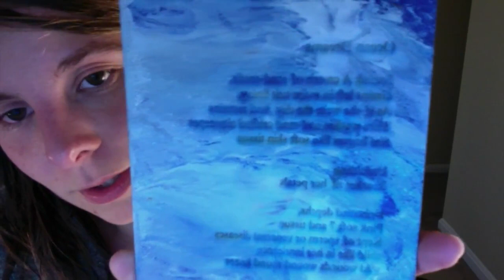Laser Cutting Projects 9 18 17 Vlog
My artwork as journal covers, my poetry, original quotes, and books I’ve published that are for sale on amazon

Amazon Wishlist